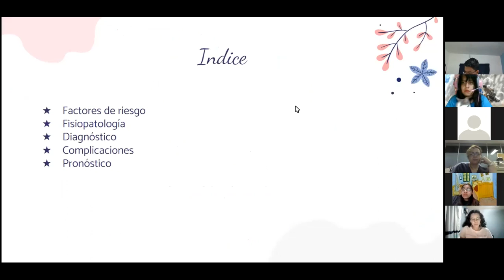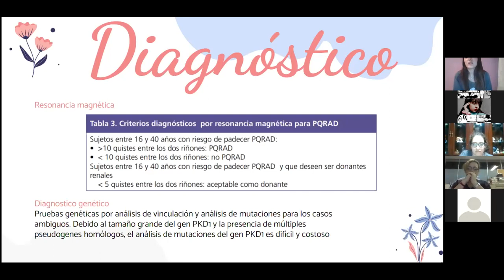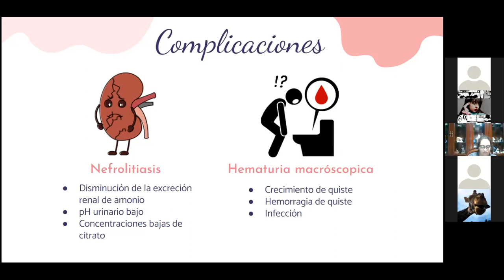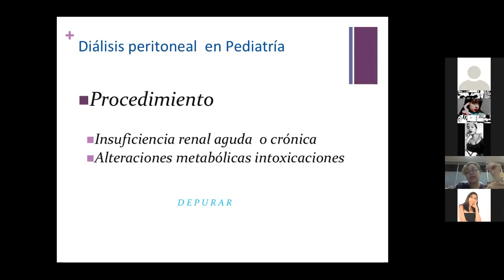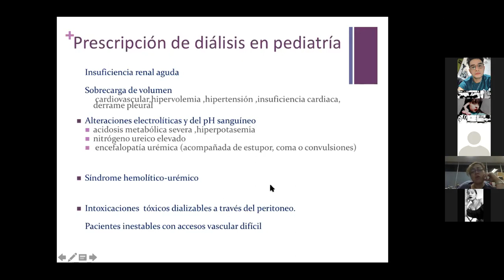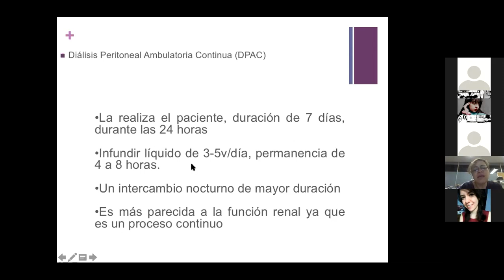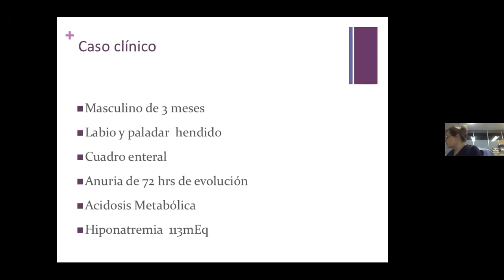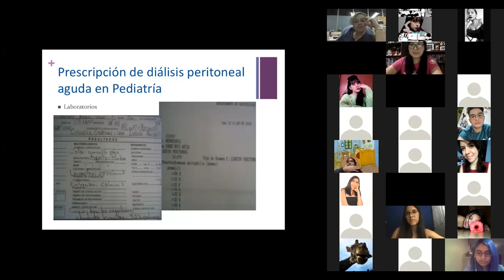NEFRO JUEVES 8 DE ABRIL